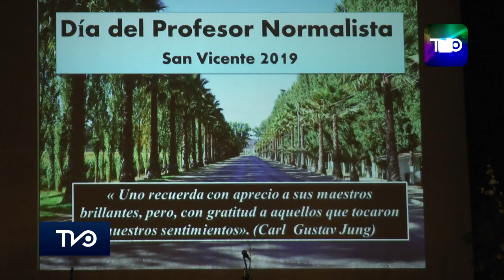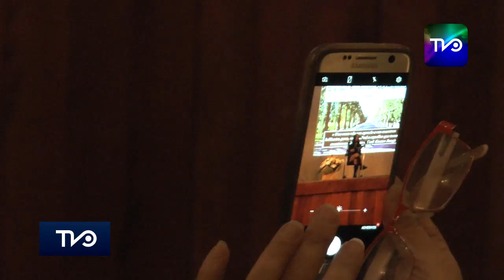En San Vicente se homenajeó el trabajo de los profesores normalistas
El día del profesor normalista en Chile es una efeméride que conmemora la labor de los profesores de la educación de nuestro país, donde actualmente se realiza un homenaje al trabajo y dedicación de cada uno de los profesores normalistas. Es así como este viernes 30 de agosto al mediodía en el teatro municipal de San Vicente se realizó la ceremonia de conmemoración.